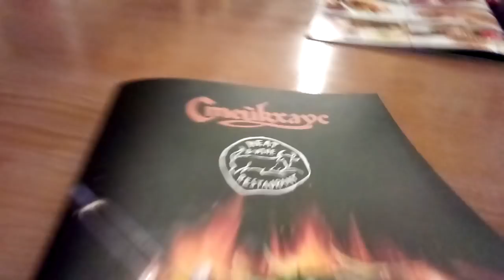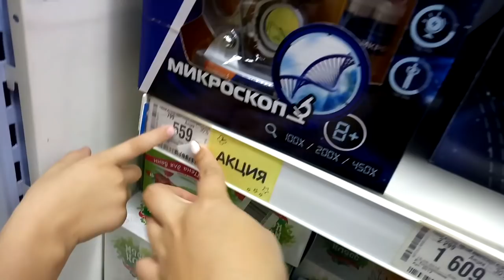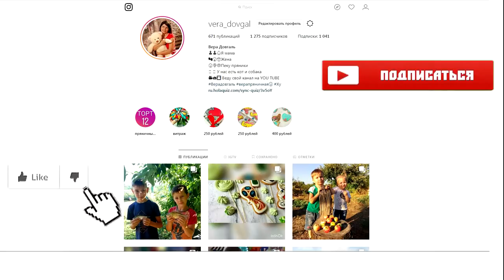♥Хуторянка ✔САМА НА КРАСНОЙ ПЛОЩАДИ С ТРЕМЯ ДЕТЬМИ ✔ СОБИРАЮ ДЕТЕЙ В ШКОЛУ ✔ 18 августа 2018